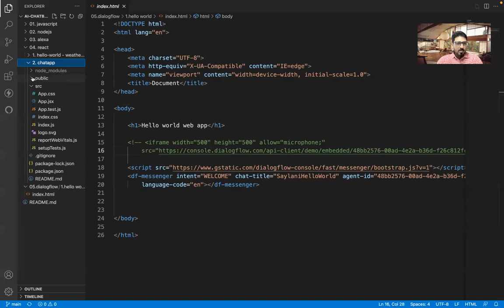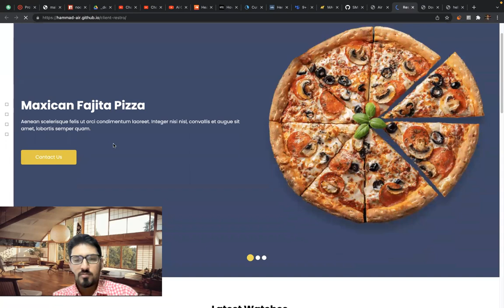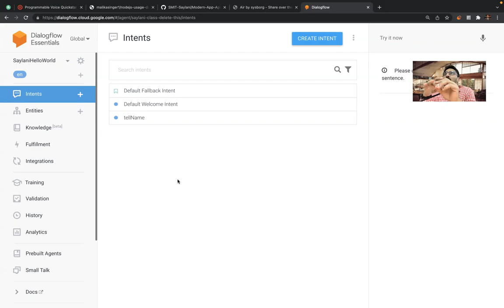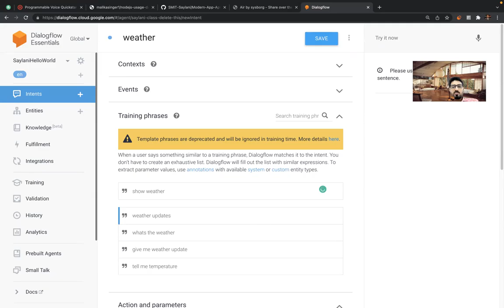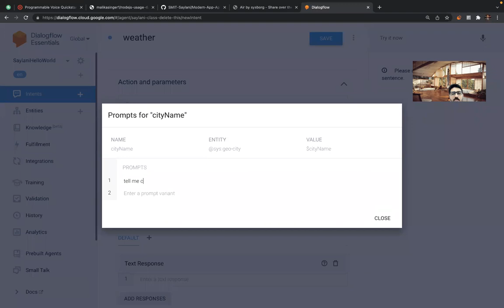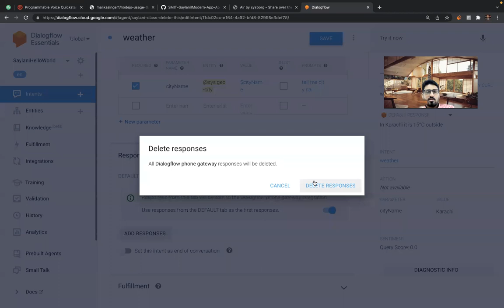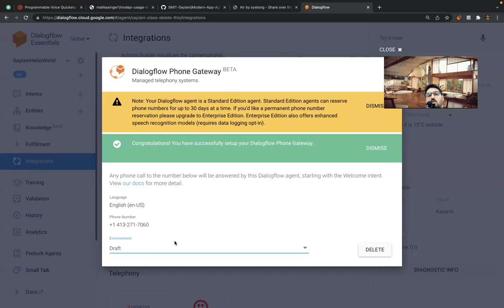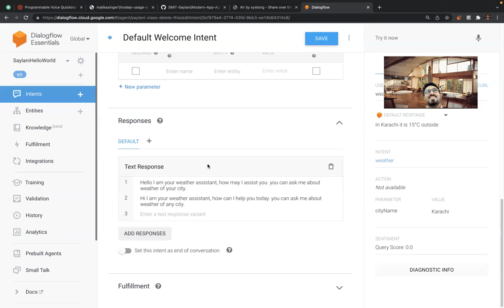18 getting started with dialogflow 2022 02 02 19 37 35 saylani chatbot class trimmed